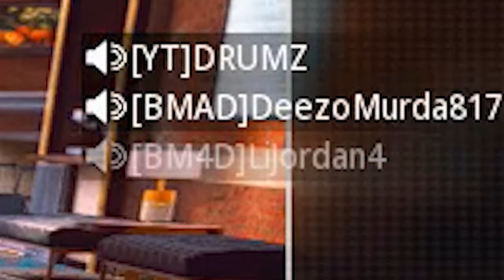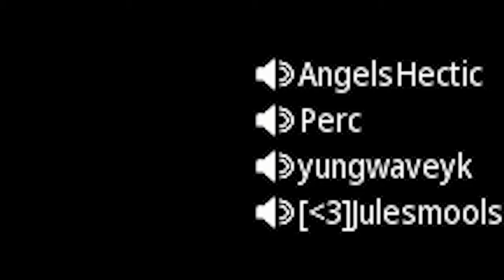I Mastered the Fastest Sniper w/ my Keyboard and Mouse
the FASTEST SNIPER in MW3.. (Best Sniper)

XRK STALKER
Modern Warfare 3
New Sniper
MW3 Search & Destroy Sniping
Keyboard and Mouse Sniping MW3 (SND)
Search and Destroy
MAX SPEED SNIPER
This is the FASTEST SNIPER in Modern Warfare 3..
MORS

PC SNIPING on KEYBOARD and MOUSE in MW3..

ILY GUYS